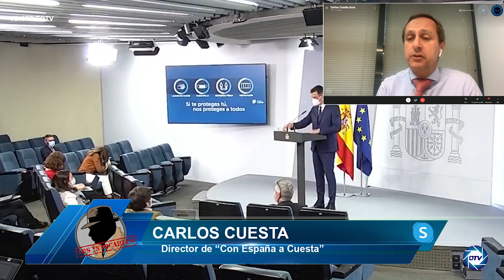¡Bestial¡, Carlos Cuesta: Sánchez volverá a retorcer la verdad para dar un golpe de mano en Madrid